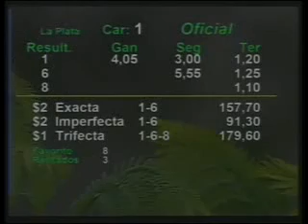HIPODROMO LA PLATA 16/12/12 1